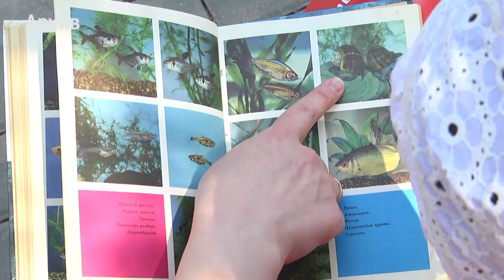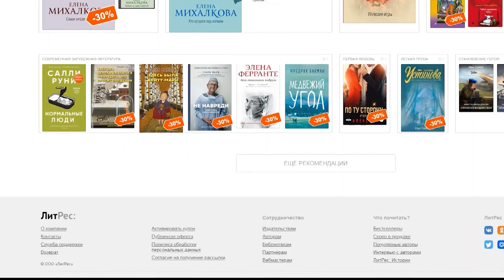Сертификат как итог карантина. Городская библиотека делится результатом учебы в период самоизоляции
Карантин как повод для саморазвития. Пока читатели соблюдали режим самоизоляции, сотрудники центральной городской библиотеки учились и повышали квалификацию дистанционно. Подробности у Кристины Лушниковой.